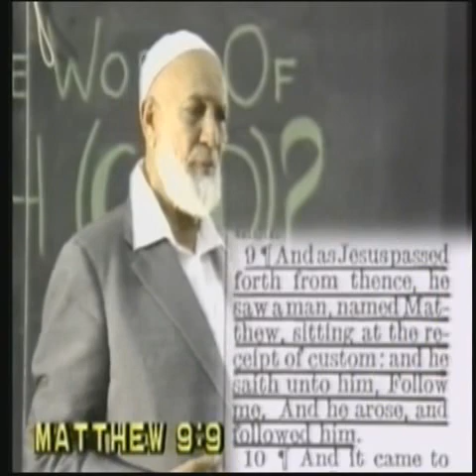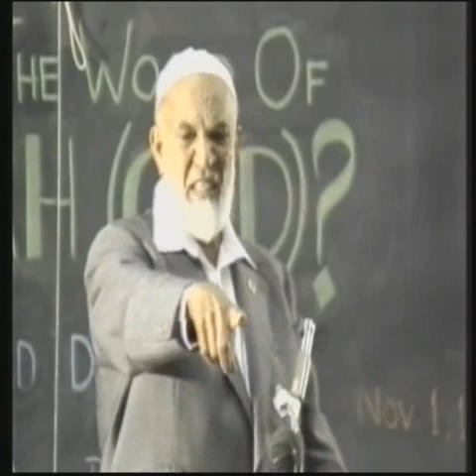Quran or Bible which is god's words 3 of 9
And they say: "None shall enter paradise unless he be a Jew or a Christian." Those are their (vain) desires. Say: "Produce your proof if ye are truthful." Sura 2 Verse 111